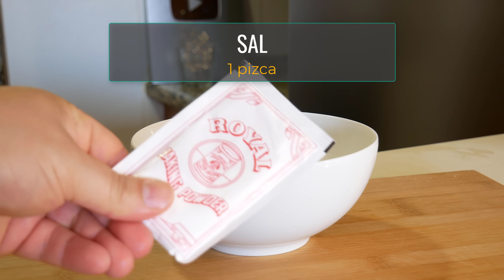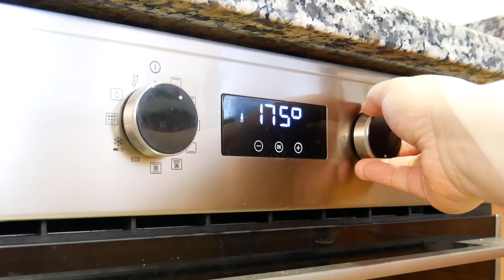El SECRETO del BIZCOCHO de LIMÓN del Starbucks 🍰🤤 ¡Receta FÁCIL para HACERLO EN CASA!🍋😍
¿Quién puede resistirse al delicioso bizcocho de limón de Starbucks? Si eres un amante de los postres y los sabores cítricos, esta receta es para ti. Te enseñaremos a preparar un bizcocho de limón, con una textura húmeda, esponjosa y llena de sabor. Ingredientes sencillos y un proceso fácil de seguir, podrás sorprender a todos.
Puedes ver esta receta y muchas más en la web:
INGREDIENTES:
200 gr de harina
16 gr de levadura
pizca de sal
110 gr de mantequilla
200 grde azúcar
2 limones
3 huevos
125 ml de nata para montar
150 gr de azúcar glass